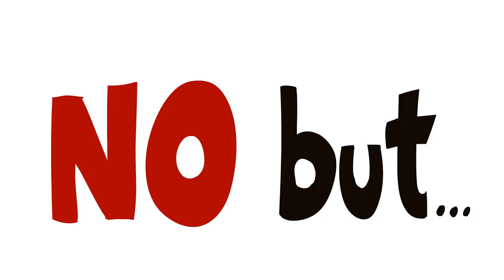Mixed Success - Winning and Losing in Tabletop Roleplaying Games - Extra Credits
Wanna watch without ads and see exclusive content?

Tabletop roleplaying games don't have an overall "win" or "loss" condition, but they do have individual moments of wins and losses that can be exaggerated and customized for more engaging gameplay.

Would you like James to speak at your school or organization?